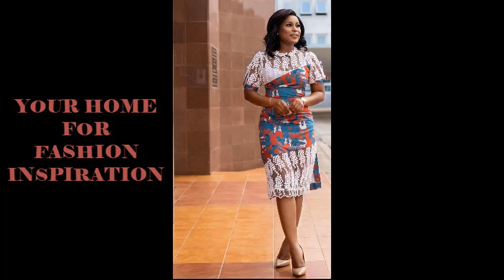Amazing Ways To Rock Ankara And African Prints Styles To Office | Jessy Styles.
Today we present: Amazing Ways To Rock Ankara And African Prints Styles To Office | Jessy Styles.

Be inspired by the styles and  let your fashion designers see them if u like any.
NOTE: THESE STYLES ARE JUST FOR INSPIRATIONS, WE DON'T SELL THEM

Jessy Styles showcases to you magnificent collections of fashion trends for 2022/2023. Trust me, we dish out the best styles you would definitely love daily from Office or corporate outfits, to Sunday church outfits and everything in between, you will definitely be delighted, because who wouldn’t love to be styled the right way.

 You will get ideas about colour or colors and its combination. Get ideas on how to put pieces together, watching Jessy styles collections and african prints. You can do everything with scarves, weave them into a braid, make a ponytail with their help or wrap ahead with a scarf like a safari princess. Let your imagination run wild and diversify your hairstyle and overall look.
These fresh trends are ready to stay with us for several seasons and every girl who is not indifferent to fashion will love them.

NOTE: THESE STYLES ARE JUST FOR INSPIRATIONS